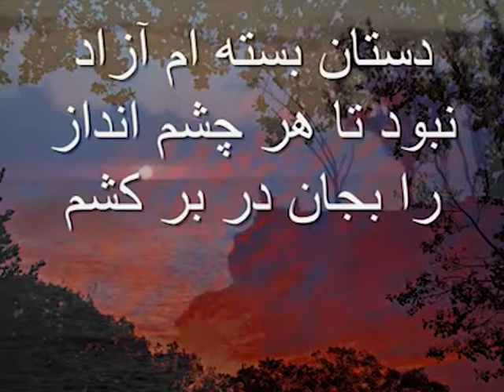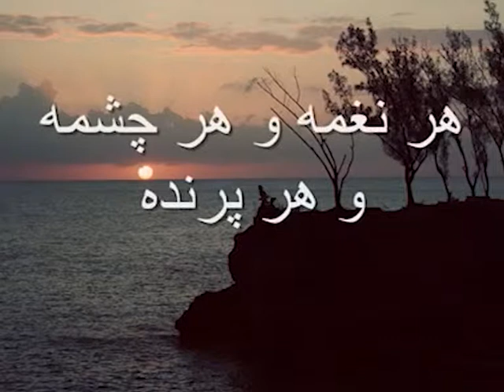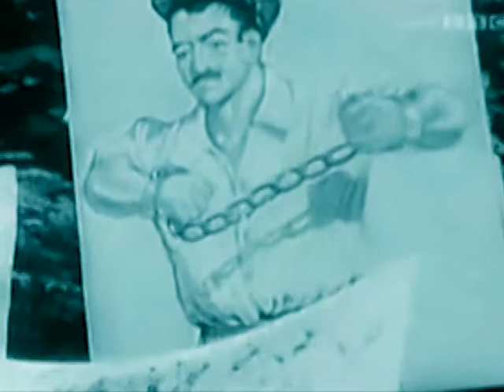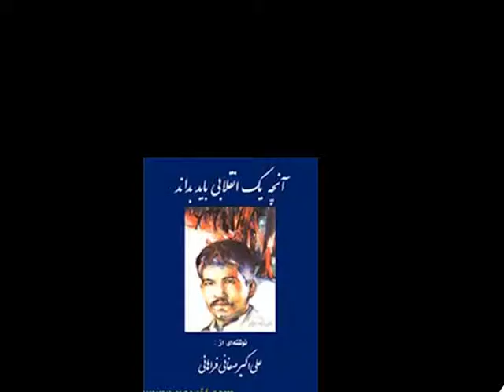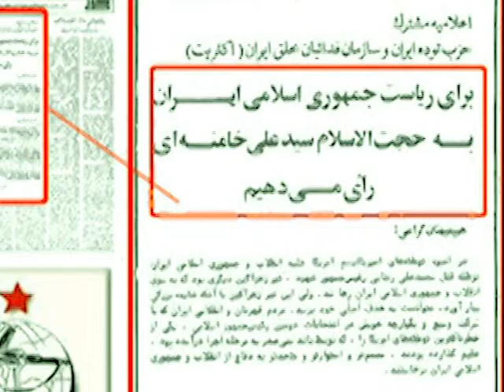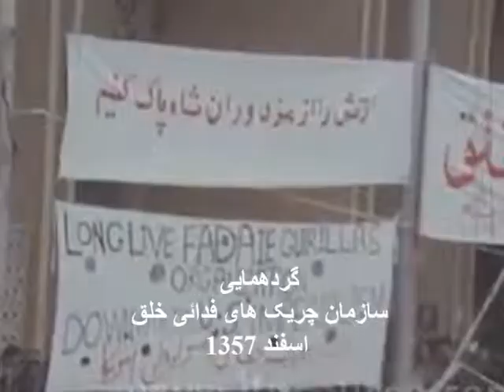SIAHKAL Fadaian-aghaliat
تنها انقلاب راه نجات مردم ایران خواهد بود.